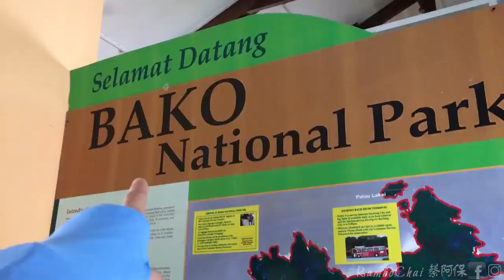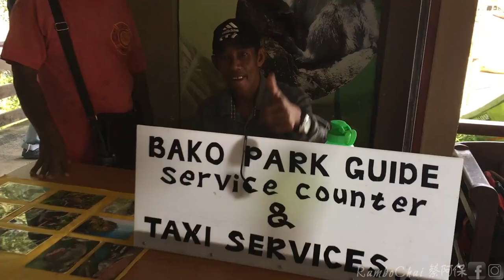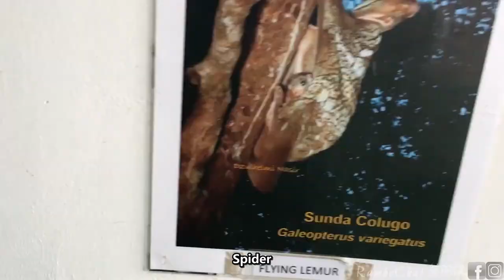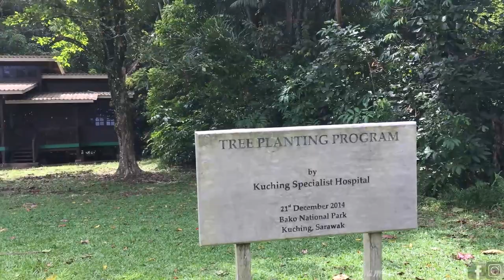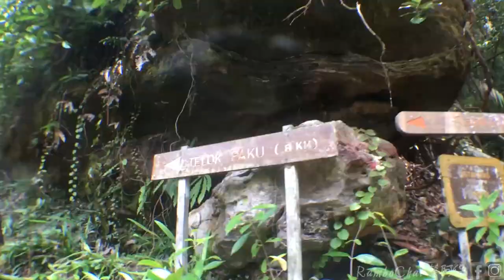【阿保旅遊EP32】馬來西亞國家公園 BAKO NATIONAL PARK - 峇哥国家公园 【砂拉越旅游】第二集 (沙捞越 砂劳越 )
这天带大家一起去挂架公园 - 巴哥/峇哥国家公园 | Bako National Park 而且带着我们从台湾的朋友一起来。我相信也有很多的外国朋友还不知道这个地方的。所以特别在这里也推荐给大家看 全程iPHONE 手机拍摄
👉每天 6PM 準時在 YOUTUBE 發布新影片

👉 More Playlist 點選播放清單可以看到更多同類型影片
#20171023 峇哥国家公园 Bako National Park
頻道關鍵字: 视频关键字:
馬來西亞夫妻 惡搞小孩 老爸惡搞 惡整老媽 中學生 高中生 馬來西亞國中生 惡整 恶整 马来西亚开箱 馬來西亞開箱 馬來西亞老公老婆 馬來西亞夫妻生活 家庭生活 馬來西亞小孩  MalaysiaYouTuber MalaysiaVloger  PrankStudent PrankChildren 恶整小孩
 MalaysiaChinese  MalaysiaMandarin  马来西亚 vLoger Blogger 馬來西亞  惡整孩子 惡整小孩 KuchingYoutuber SarawakYoutuber  古晋r 沙撈越r 砂拉越r  古晉視頻 古晉Video  全家大小生活 馬來西亞男生 马来西亚生活  生活分享美食 廉價旅行 馬來西亞口音 愛情影片 情侶 曖昧 台灣中文 馬來西亞華語 搞笑影片 恶搞影片 搞笑影片 惡搞影片 马来西亚男生 馬來西亞華語 馬來西亞人 馬來西亞華僑 马来西亚情侣  旅遊推薦 生活分享 马来西亚艺人 挑戰 挑战 挑战影片 马来西亚人 夫妻生活  男朋友 女朋友 馬來西亞小孩 馬來西亞屁孩 車內偷拍 馬來西亞必吃 馬來西亞必玩 馬來西亞必喝 馬來西亞必看 省錢旅行 訪問 採訪 上街採訪 挑戰 馬來西亞美食必知 必去 必吃 必看